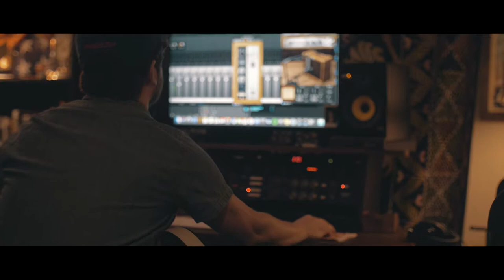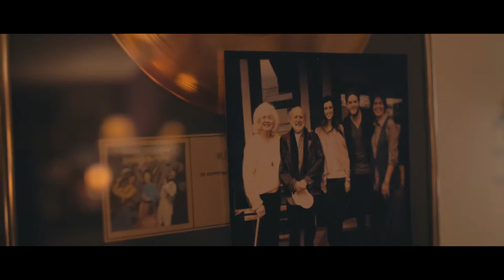Let's Go Climb a Tree: The Story of "Young Folk" by Josh Lovelace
The story and inspiration behind Josh Lovelace's album "Young Folk", the fruit of a lifelong passion for children’s music, which helped inspire Josh to become a professional musician.

Now the keyboardist for the Grammy-nominated rock band NEEDTOBREATHE, Lovelace says, "I always knew I wanted to make a record for kid... And I knew I wanted to make the music folky and accessible, rather than annoying or watered down." The resulting album, inspired by homespun musicians from Wilco to James Taylor, tells the story of Lovelace’s family – and lots of other loving families, as well.

“This record is a love letter to my kids,” Josh says. “I hope it's a special thing for them to cherish. When I'm on the road, their dad‘s voice fills the room, even when he’s thousands of miles away. But also, songs have lives of their own, and I’m excited for other people to hear the songs, and maybe adopt them as a part of their family too.”